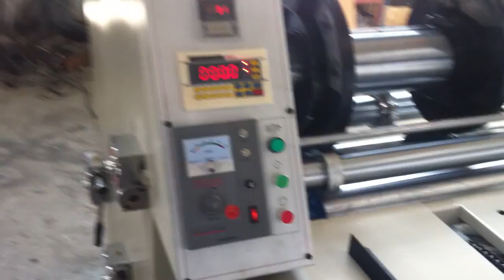FYQ series chain feeding type corrugated board slotter machine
slotter the corrugated board